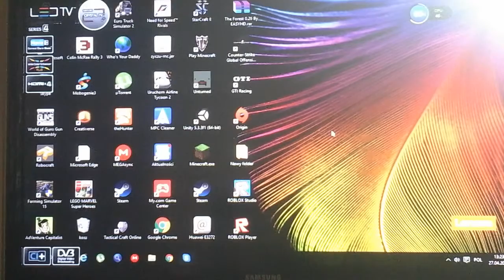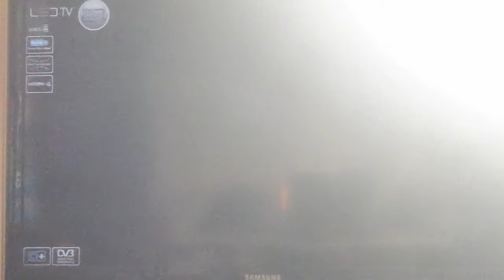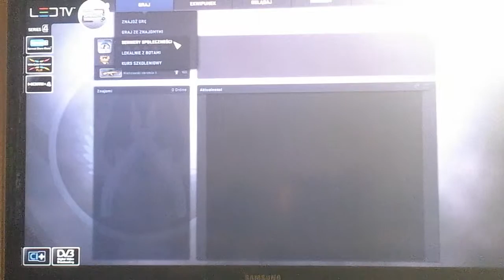Conter Strike Globalnej Offensive gra z botami #1